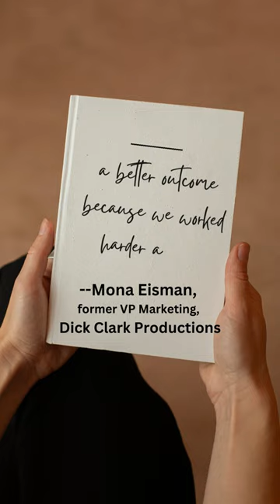Dick Clark: The Man, the Mentor, and the Marketer: An Interview with Ecommerce Expert Mona Eisman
Mona is a consummate marketing professional. As a professor of marketing and entrepreneurship at FIDM, Mona delivers real-life experience to her students. A veteran of Estee Lauder, Gillette’s Jafra Cosmetics, she helped Dick Clark succeed at marketing products on shopping channels, such as QVC and HSN Direct.

We honor Dick’s abilities to get the best out of the people around him, defining his career with core values of authenticity, maintaining a good reputation, and leading by example. As an “influencer” before it became a term, he understood the power and responsibilities of personality, using his celebrity to launch products and events so prolifically. Watch as Mona shares insights that are as true today as when Dick built his businesses.

The concepts of putting a great work ethic and people skills into practice geared to constant improvement are just part of a successful direct response or performance marketing program. I write about online and offline channels in my book: "Rockin' ROI: How to Bootstrap Ecommerce with Performance-based Marketing"

I would be tickled and honored. I'm passionate about discovering and sharing what I learn.

I'm driven to find tools, tricks and channels to make marketing easier, cheaper and smarter.